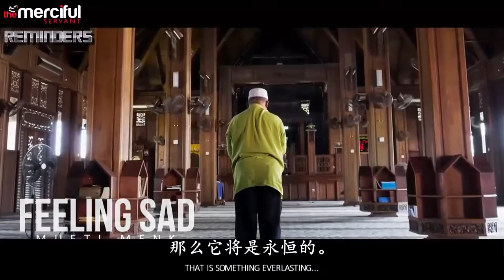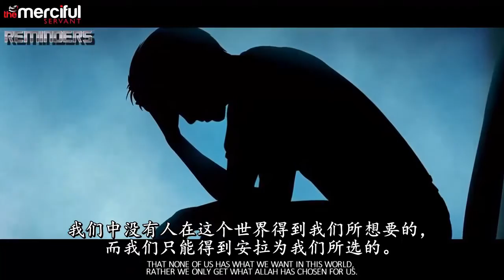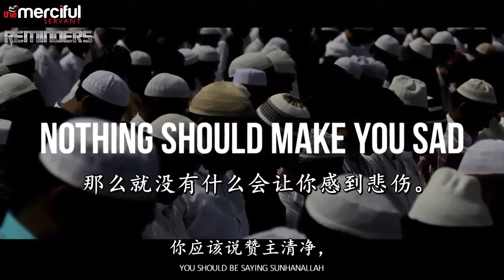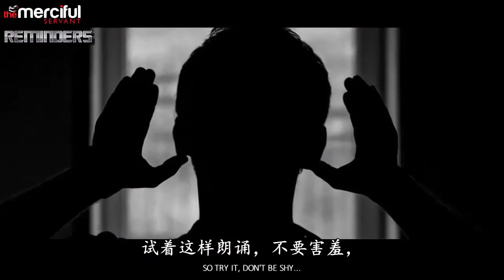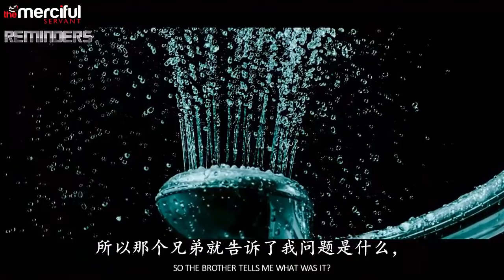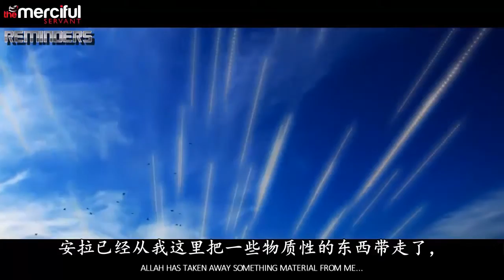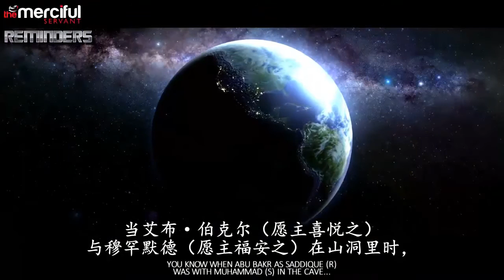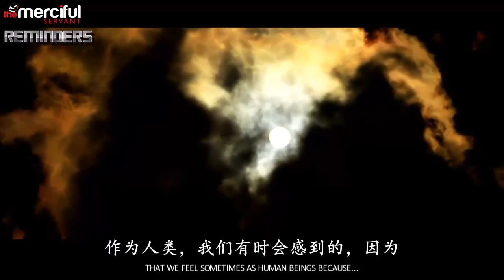Feeling Sad (Full Length)| 感到悲伤 (全长)| (穆夫提门克|Mufti Menk)